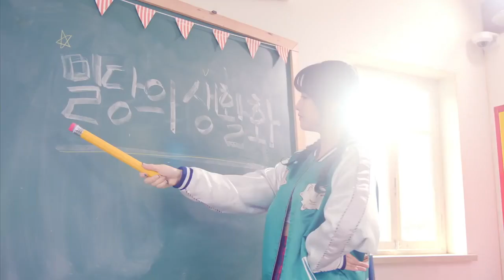KPOP MVS IN SCHOOL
Since school is starting very soon, or for some people has already started, I decided to create a compilation of some kpop mvs that were filmed in schools/have school scenes. I know that I probably missed some music videos, but don't hate me! This is just a compilation of some, not all.